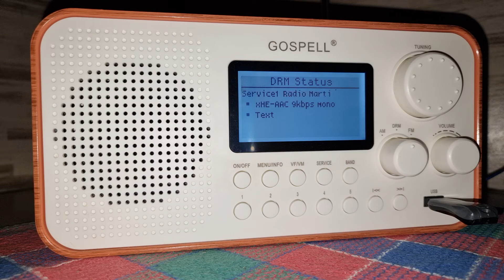Rádio Martí - Estados Unidos 7345 kHz DRM - Digital Radio Mondiale, a 8000 Km de distância!